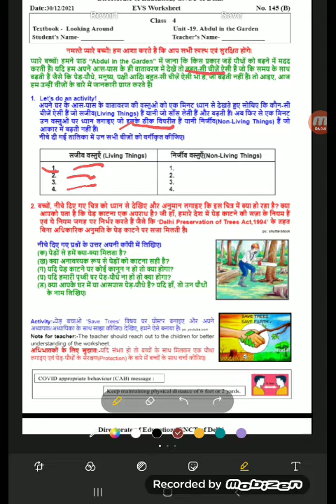doe worksheet /class 4 / worksheet no 145-B /30.12.2021